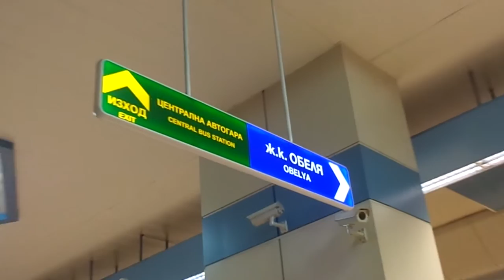easyHotel Sofia, Sofia, Bulgaria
easyHotel Sofia, Sofia, Bulgaria - Review.